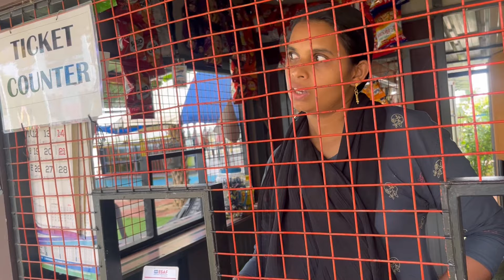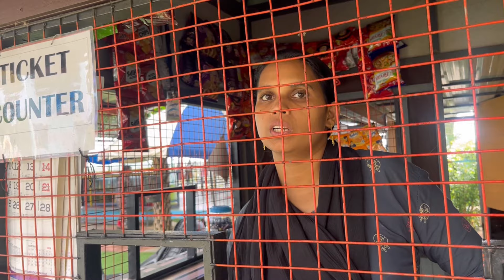Palakkad ഇങ്ങനൊരു park കണ്ടിട്ടുണ്ടോ✌️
പാലക്കാട് Glass Bridge ഉള്ളത് അറിയാത്തവർ ഉണ്ടോ | first Glass Bridge in Palakkad ✌️